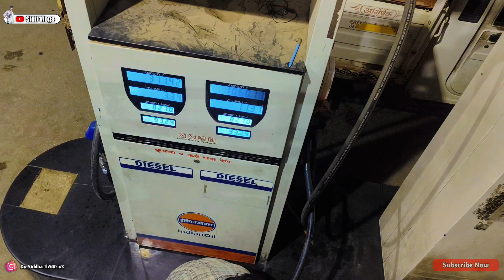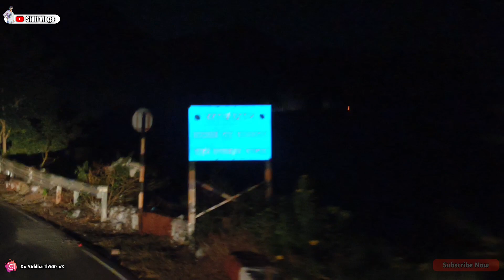पायीज्योत आणली वणीगड ते भडगांव |सप्तश्रुंगी गड ते भडगांव |Jyot vanigad To Bhadgaon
BOYA MIC
Black background

        || LIKE ❤️|| SHARE || COMMENTS ||
Thank yo👂u so much for my watching Video
SPECIAL THANKS ❤️✌️😍
My Youtube Family